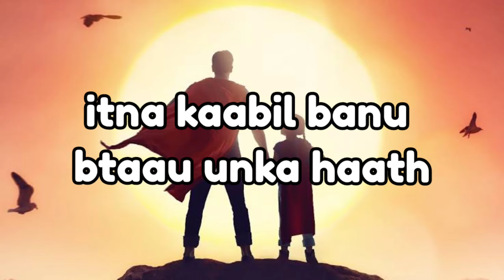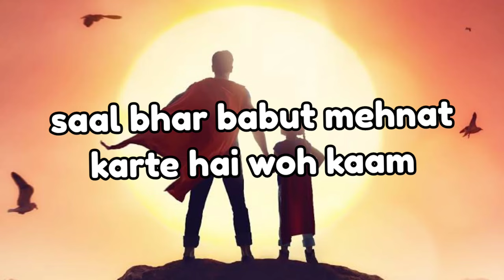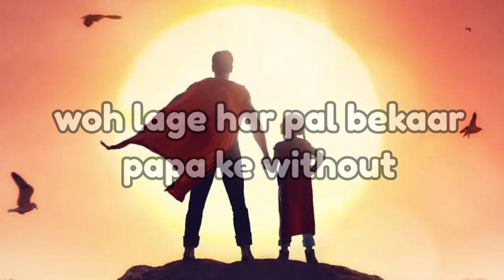PAPA | Rap Song By Ravi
background music

Scan @ 01 APR 2023 07:16 PM
papa
papa ki pari
papa rap song
papa
papa mere papa
papa song
papa kehte hain bada naam karega
papa pandu
papa ringtone
papa ji bol pap

father
father saab
father to son class 11
father
father song
father and daughter dance
father nikki
father saab song
father status
father daughter whatsapp status
father daughter dance songs for
weddings